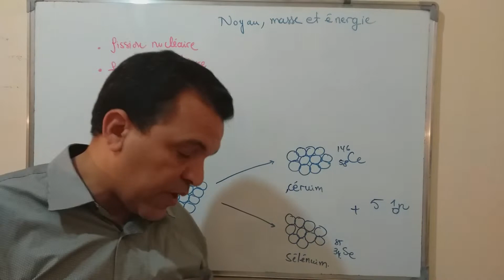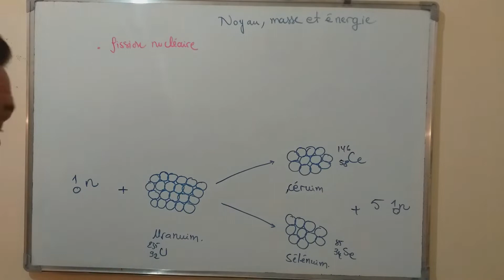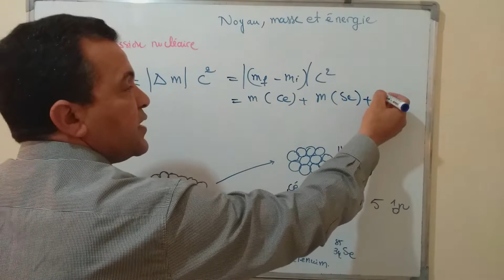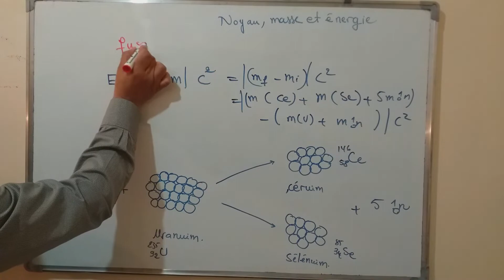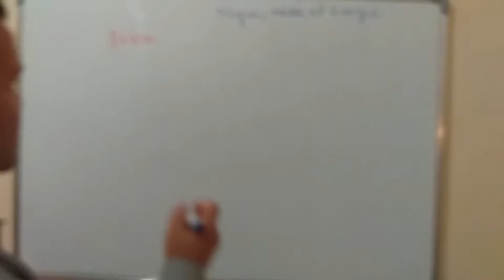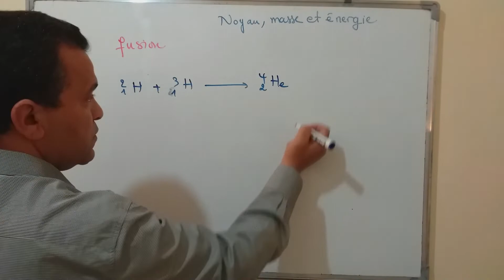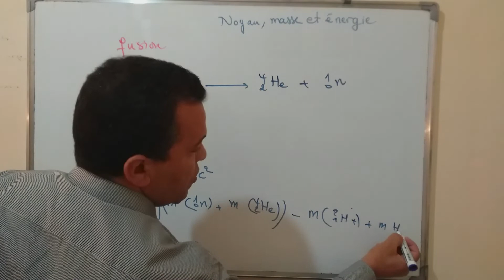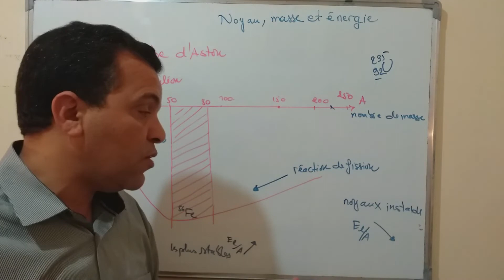MASSE NOYAU ET ENERGIE ( PARTIE3)